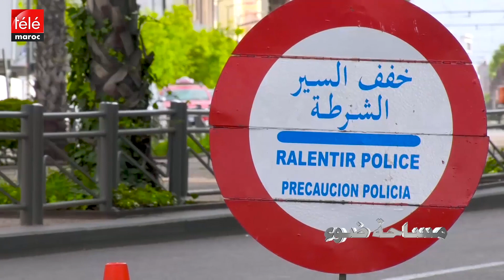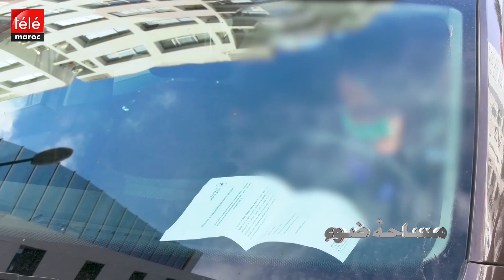هكذا يستعد رجال الأمن للخروج للشوارع لمراقبة مدى التزام المواطنين بالحجر الصحي وضمان الأمن العام